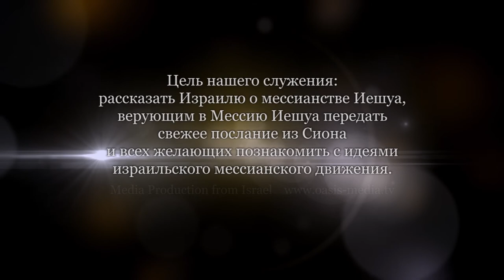Нагорная проповедь - О молитве (Йосеф Шулам) Часть 12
О молитве "Отче наш". Бог знает помышления сердец наших. И Он не нуждается в том, чтобы мы устраивали представления, крича и плача. В этом фарисеи были профессионалами. Но Бог говорит, чтобы мы молились коротко и ясно.
Евангелие от Матфея, 6 глава, с 5-го по 13 стиха.